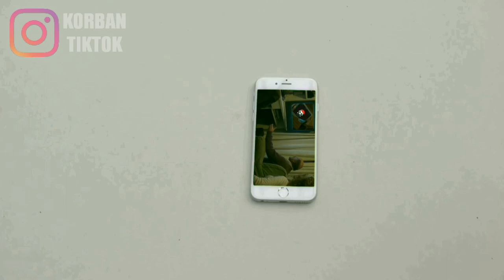Vita Lianny Cewek Cantik Bikin Penasaran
Pengguna TikTok ini sangat keren. Ikuti @Vita Lianny di TikTok dan lihat video-video luar biasa itu!

● Dan jangan lupa suport saya terus
● Copyright lagu dan gambar
● TERIMAKASIH